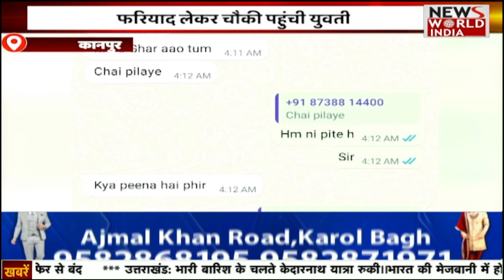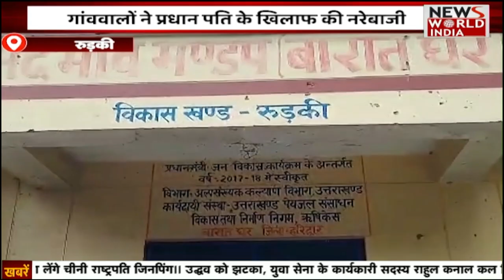देश और दुनिया की तमाम बड़ी खबरों का खास Bulletin | News Bulletin